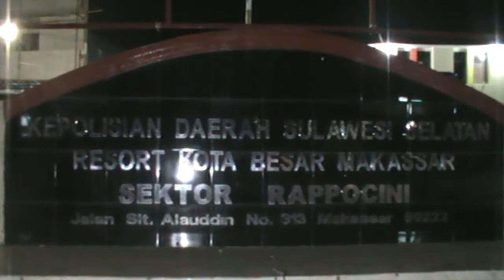SEMBUNYI DI ATAS PLAFON, PELAKU CURANMOR DICIDUK